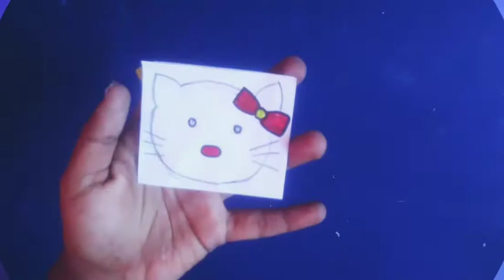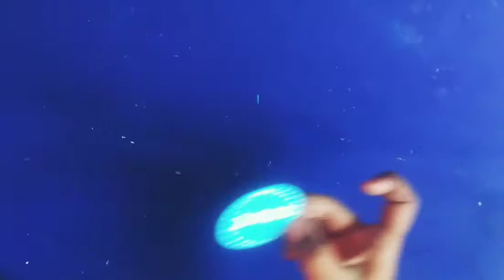Diy Desk calendar | modern craft and arts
hii hello friends welcome to modern craft and arts how are you all ellarum nallarukinga nu nenaikuran keep supporting us friends😘

Angel❤️